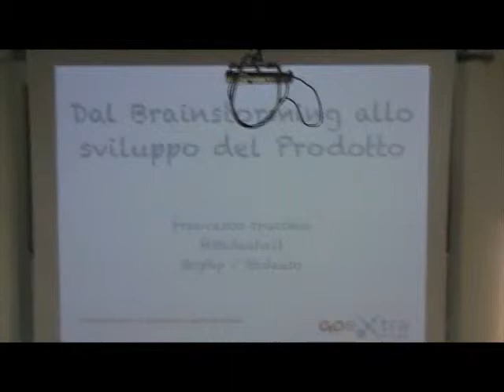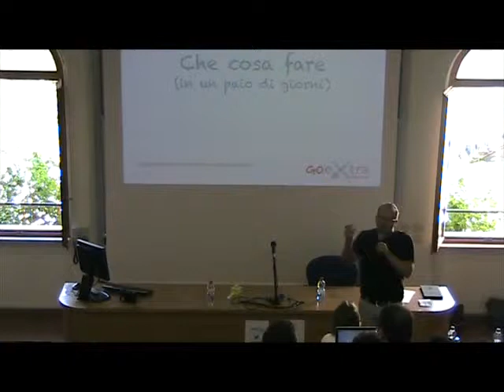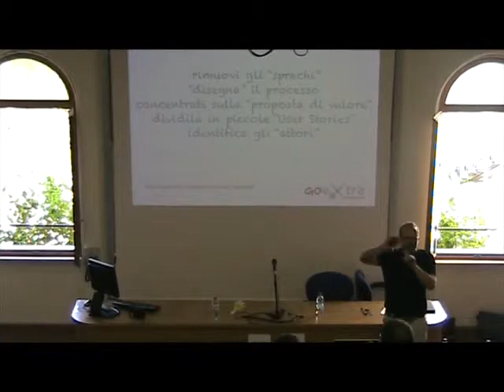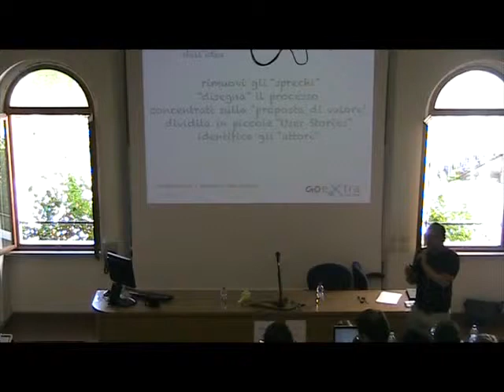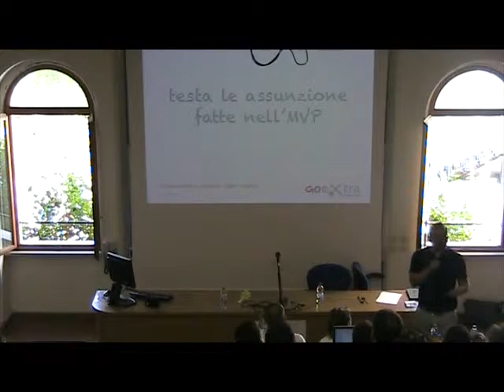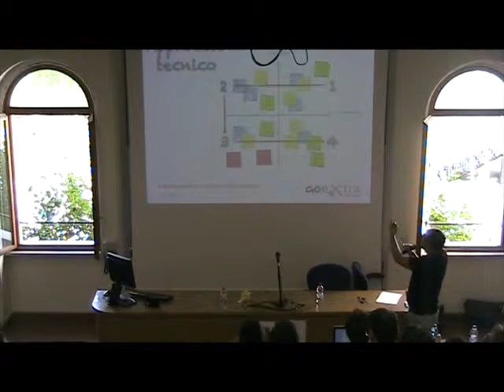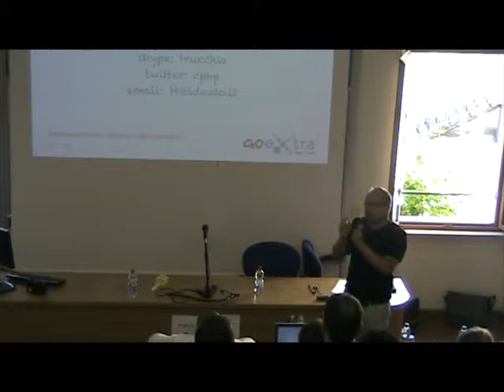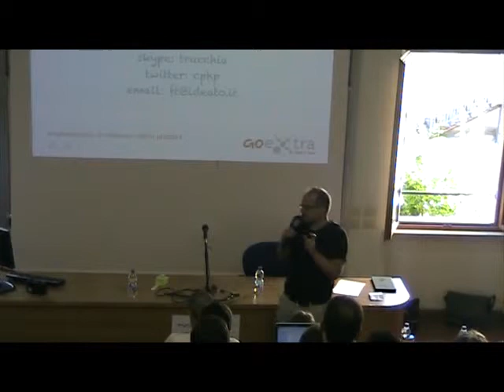GOextra: implementare il minimum viable product - Francesco Trucchia